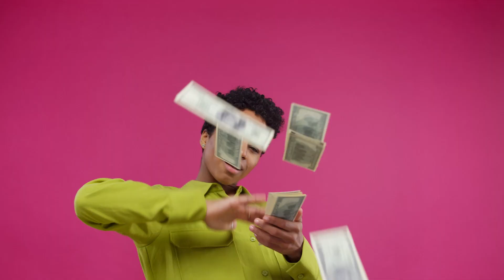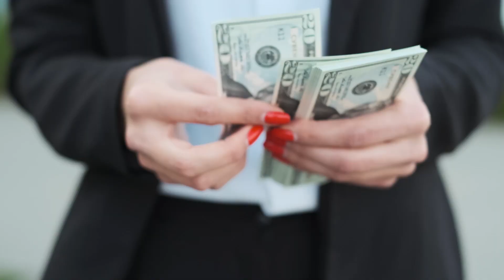DO NOT climb the ladder | Law of Assumption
Do NOT climb the ladder is a one of Neville Goddard's most popular manifestation techniques. I was very skeptical when I tried this method and completely shocked when it worked! We don't manifest what we want, we manifest what we believe in. The ladder technique helps you build faith in yourself, so you can trust the process. Visualize yourself climbing up a ladder as you fall asleep at night for 3 consecutive nights. Then, place notes all around your house and office that read "I will not climb a ladder." Neville intended for his students to physically climb a ladder within a week. After only 2 days, my neighbors were burning a large bush fire. I got concerned and climbed a ladder to see over the fence. I did not think about what I was doing until afterwards and I was completely shocked. Check out the details in this video and try manifesting climbing a ladder. The ladder is just a placeholder for all of your dreams and desires. This is a really fun way to build confidence and faith to believe in yourself and the magical world of energy!